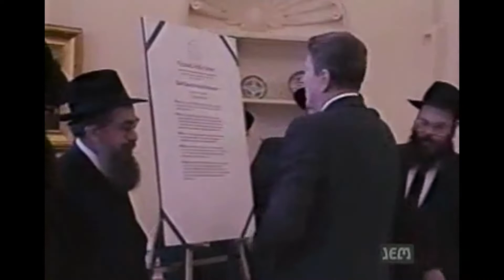Education Day USA - 1988 with President Reagan